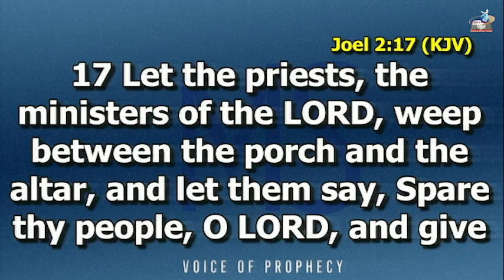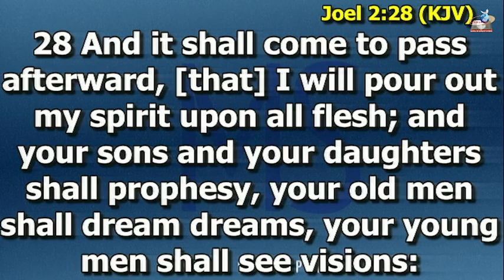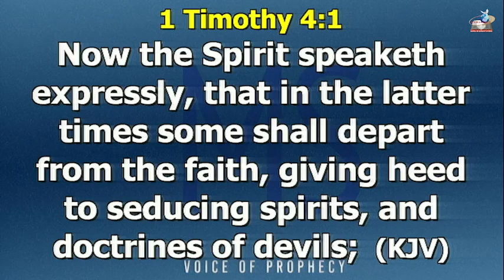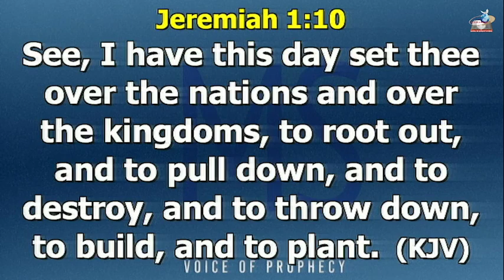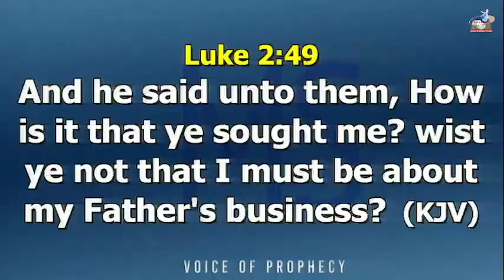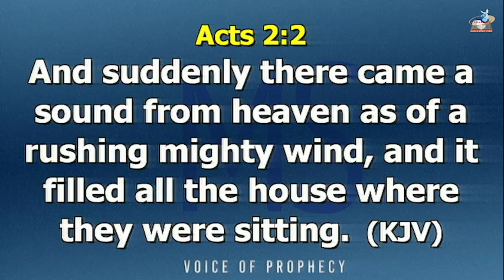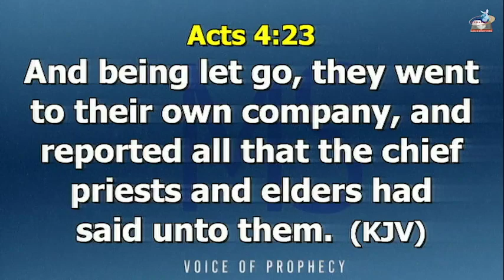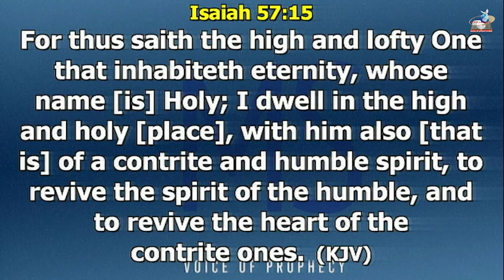THIS IS THE TIME TO FAST AND PRAY FOR GLOBAL REVIVAL & REVOLUTION.. GRC2024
PASTOR C. T ONI.. RCCG JOS